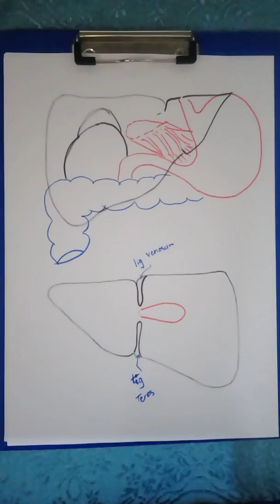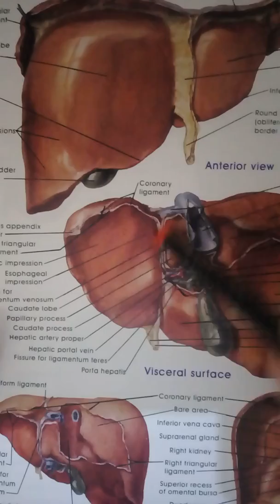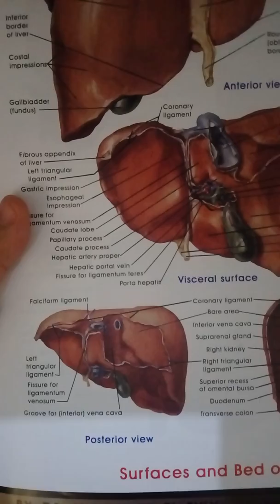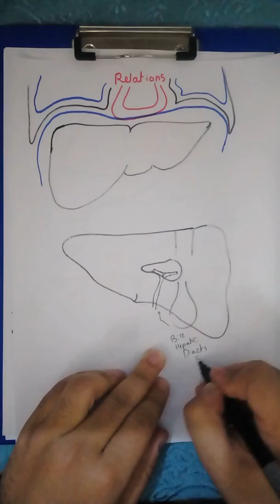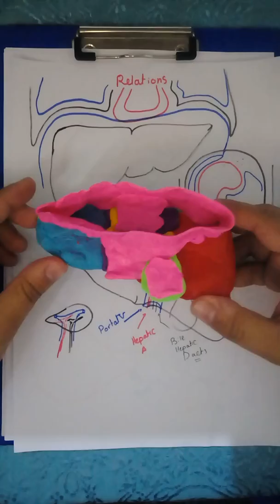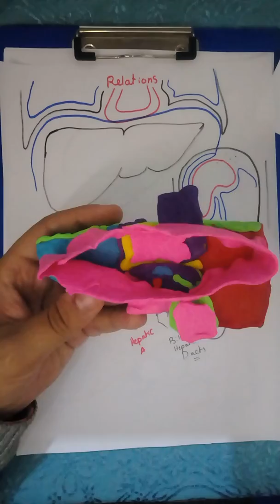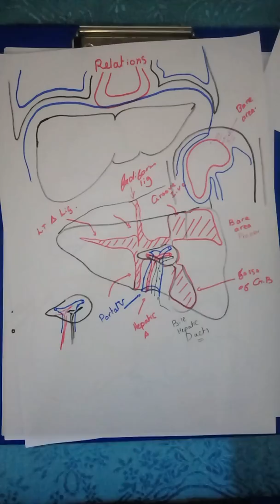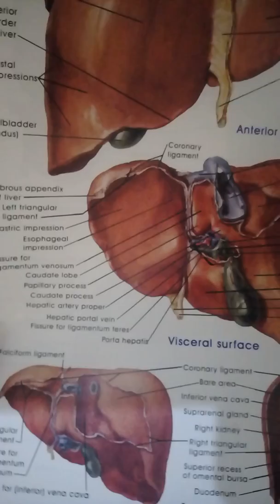Liver anatomy 4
the anatomy of the liver illustrated..
GIT module .. شرح تشريح الكبد ضمن دروس تشريح الجهاز الهضمي